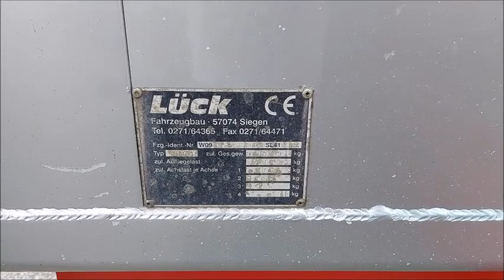22107 LÜCK SDAH18 Video